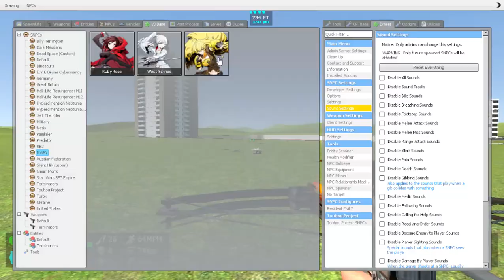Garry's Mod = RWBY vs Aya Shameimaru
Touhou vs RWBY